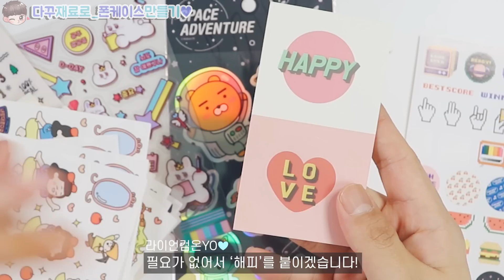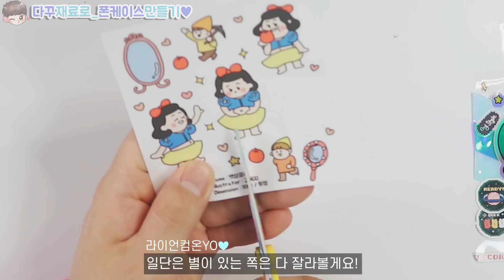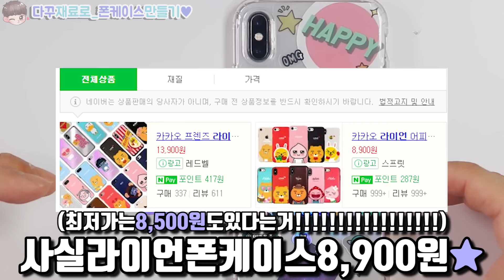다꾸재료로 케이스만들기✂ 라이언덕후 함께해요 | 폰케이스부터 에어팟케이스까지 | 마스킹테이프가 열일했? | 집에있는 스티커를 털어보았습니다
👆ASMR채널도 한번씩 봐주시면 감사하겠습니다✨

오늘은 오래간만에
폰케이스 만들기 해봤어요✌✌

📱폰케이스 바꿀 때 되었는데
마음에 쏙 드는게 없어서 검색하다가
다꾸 재료로 꾸민게 너무 예쁘길래💕💕

저도 한번 도전해봤는데
이거 너무 간단하고 진짜 예쁜거있죠😍😭

여러분도 마음에 드는 폰케이스가 없다면
이거이거 강력 추천할게요👍

▲ 에어팟이랑 폰케이스는 여기서 구입했어요!

감사합니다💜